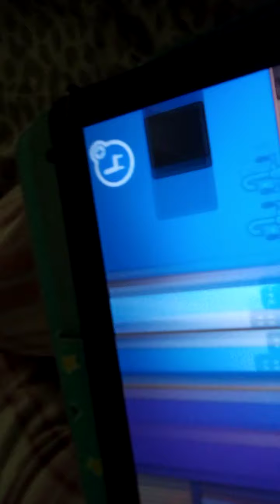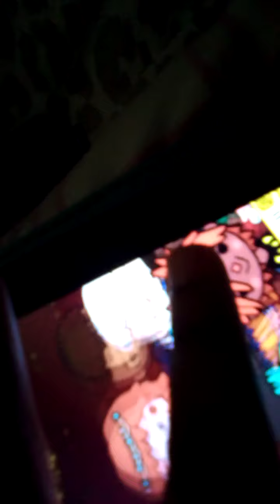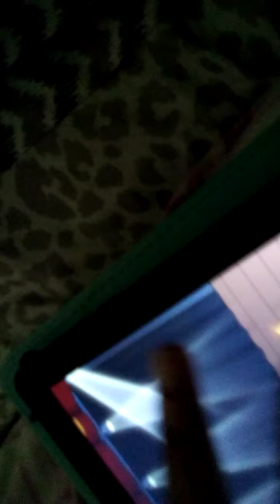Family Band 🤘😝 Toca life stories Junior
let's rock with the family band tocalifestories Junior we are going to be in a family everybody go in there and they have a lot of fun cheering for Rita and Bridget and a loving family👩🏻🧑🏾👧🏻👦🏽🧒🏻👶🏽